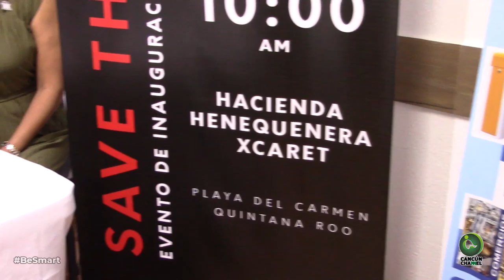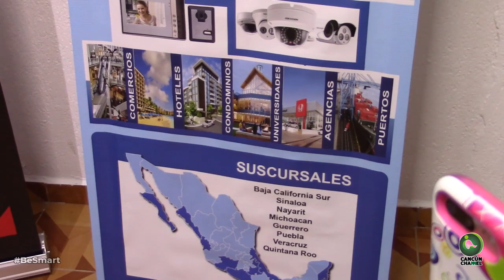PRESENTAN CAPÍTULO PENÍNSULA YUCATÁN DE LA POSICIÓN DE SEGURIDAD PRIVADA